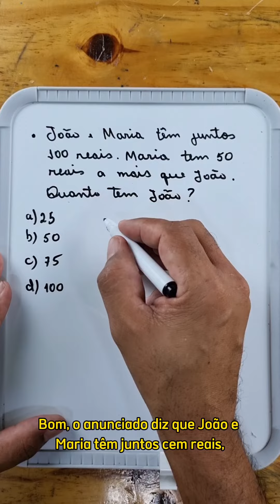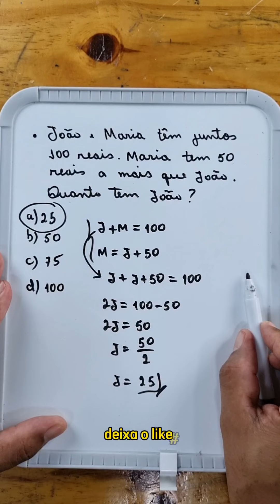Quanto tem JOÃO? SISTEMA DE EQUAÇÕES.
Quanto tem JOÃO?
Muita calma nessa hora!
Resolução rápida e muito legal!